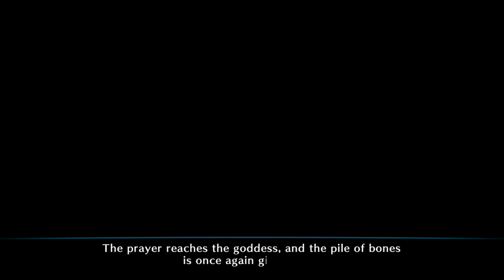PS3 Dragon's Crown - #5: Wallace's Underground Labyrinth